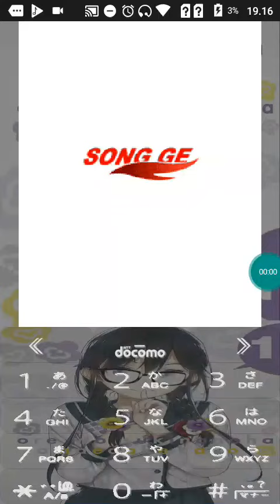【JAVA GAME】 Q版冒 - J2me Loader